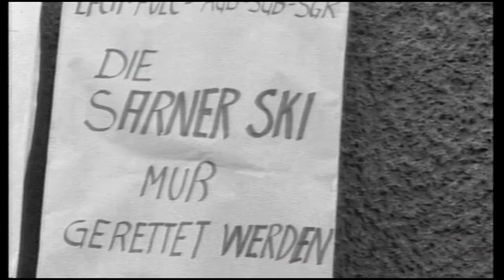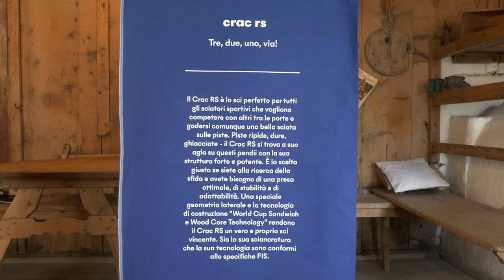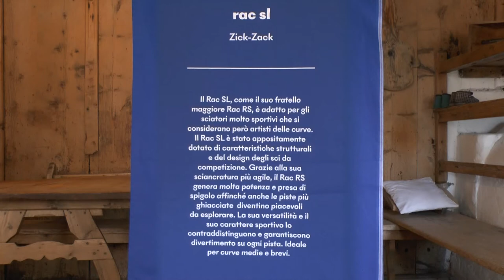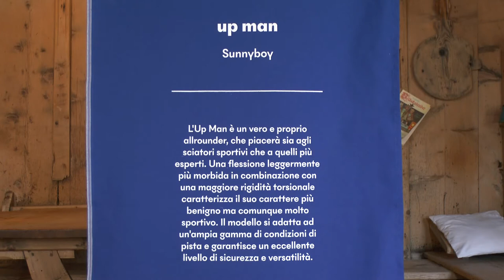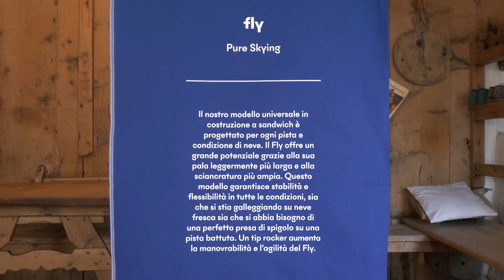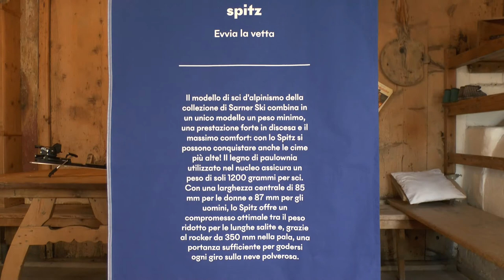Presentazione Collezione Sarner Ski 2020/21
Hans Innerebner, rifondatore dello storico marchio Sarner Ski, vi invita nel museo Rohrerhaus a Sarentino per dimostrarvi e spiegarvi la nuova collezione per la stagione 2020/21. Benvenuti!

Video a cura di Richard Vasselai. Grazie Richard!